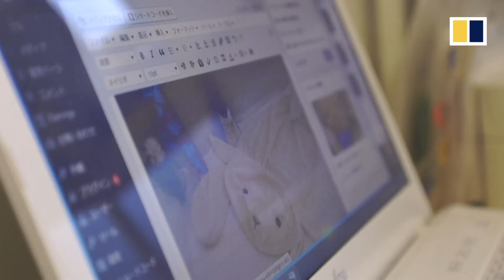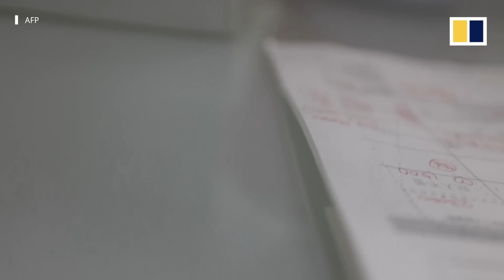Tokyo clinic mends stuffed toys and owners’ broken hearts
The Natsumi Clinic in the Japanese capital Tokyo fixes about 100 stuffed toys every month. Owners who just cannot bring themselves to throw away their childhood companions turn to clinic founder Natsumi Hakozaki who is able to breathe new life into well-loved stuffed toys using needle and thread, as well as spas with a special soap. The clinic, with six “doctors” on staff, is one of only two stuffed toy repairers in Japan. Yui Kato, who recently went to the clinic with a plush sheep doll she has had for 18 years, said she paid about 100,000 yen (US$959) to fix her treasured toy, but insisted that keeping her childhood memories alive was more important than money.